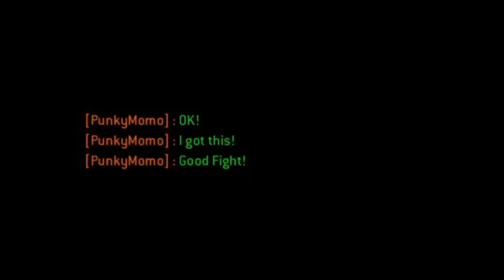Smells like Christian | For Honor Funny Moments